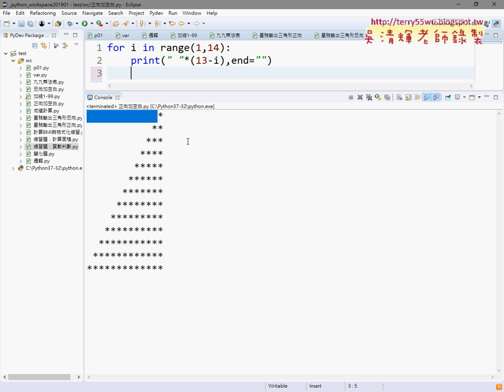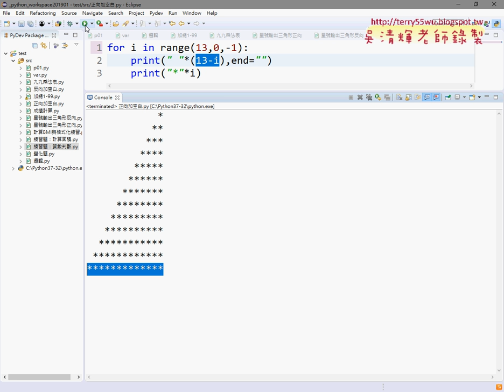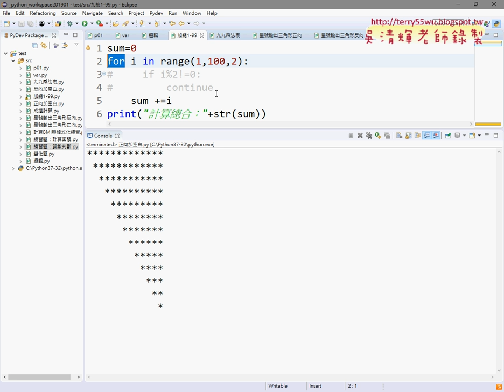04 迴圈輸出加空白與星號